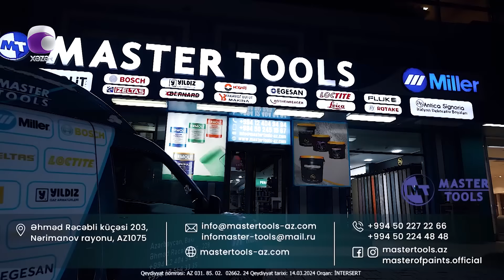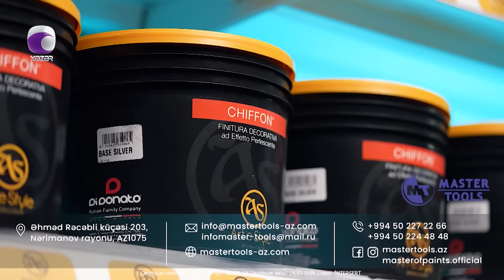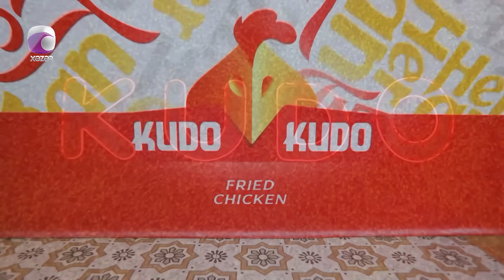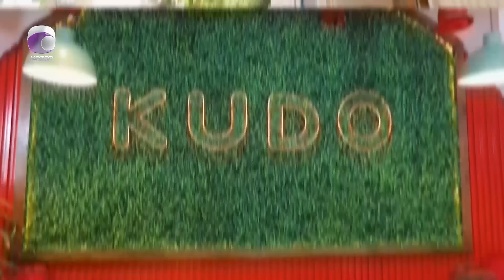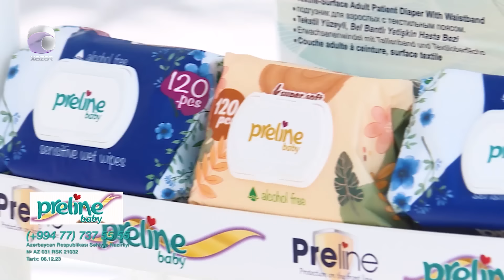Kadrlar Şöbəsi (150-ci Seriya) 26.05.2024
Baş Rollarda: Ənvər Abbasov, Müşviq Şahverdiyev
Ssenari: Ənvər Abbasov Samid Ağayev
Rejissor: Samid Ağayev